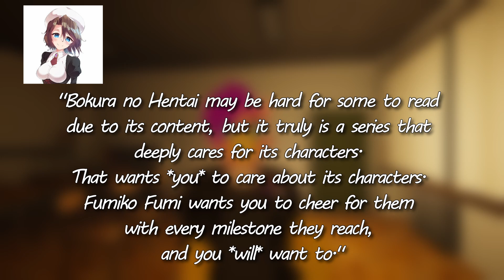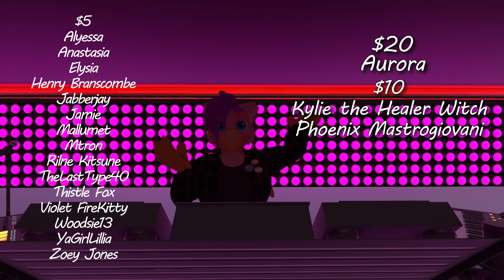Transfem Metro Episode 3 - Bokura no Hentai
Eat your heart out Hourou Musuko, you crawled so Bokura no Hentai could soar!

The Avatar I'm using is the Meelo Gryff Avatar for VRChat available here, which I recolored to my fursona's colors
The song in the title sequence is the opening of City Girl's Goddess of the Hollow, the album can be found